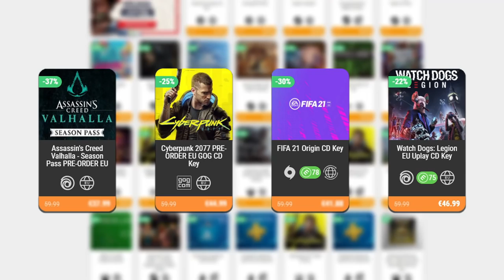UNA RUN MUY NORMAL CON APOLLYON • The Binding of Isaac - Episodio 94